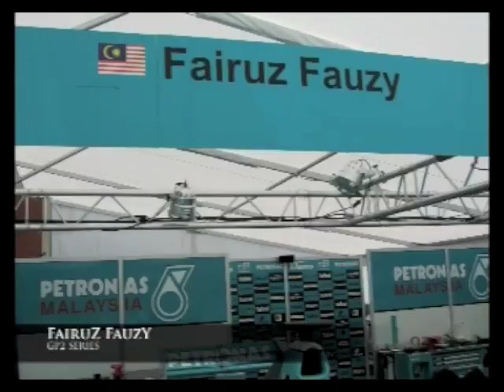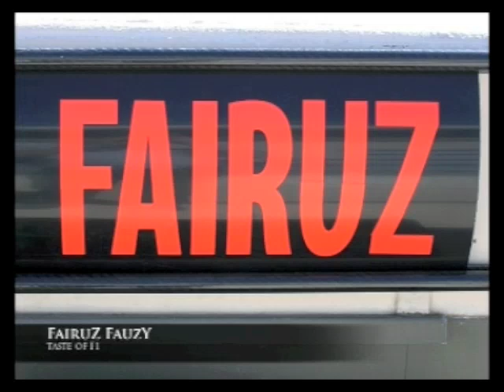Fairuz Fauzy Video Part 1